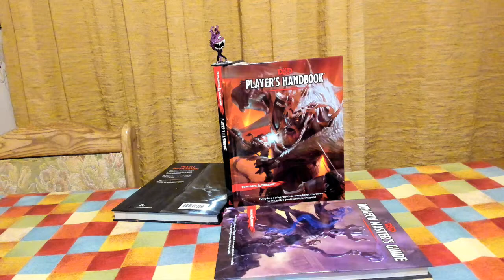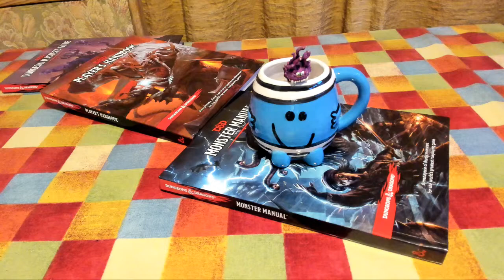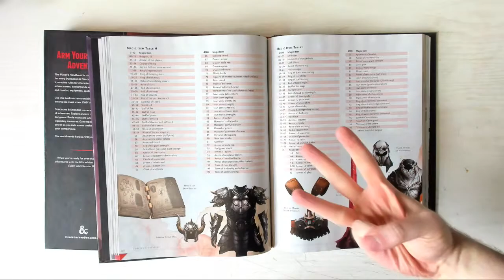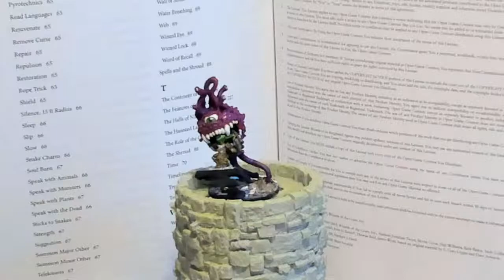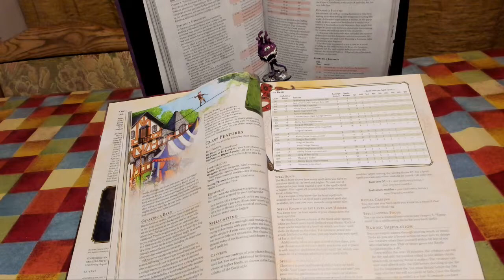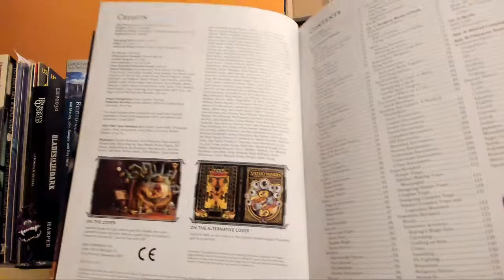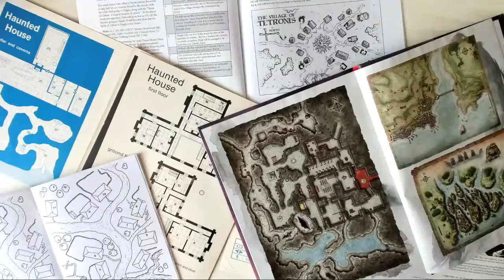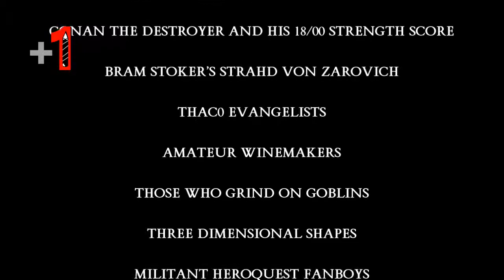Why Dungeons and Dragons is so Great! (+1 Response)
Why Dungeons and Dragons is So Great!

D&D is indeed the best. This is my tribute and response to the Bard's Heroquest video.